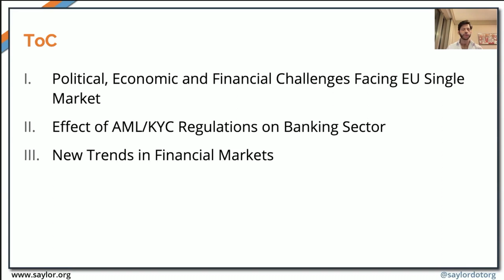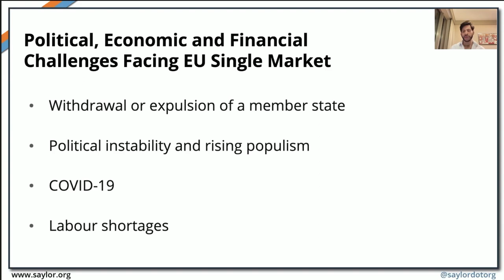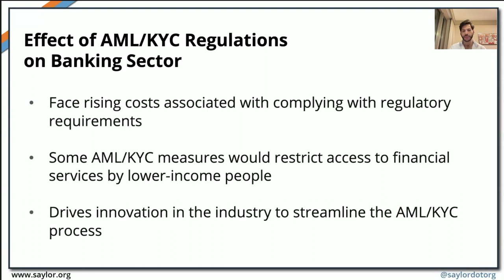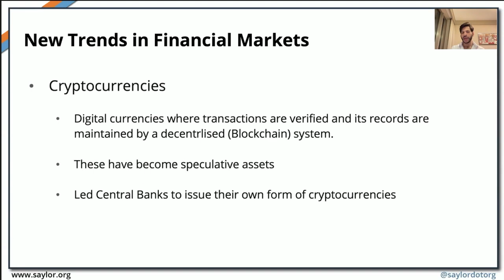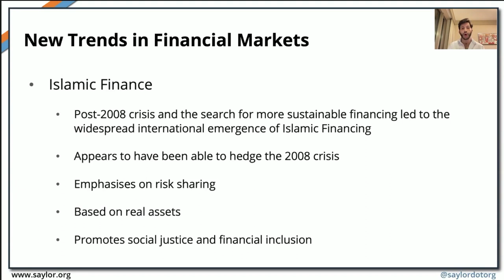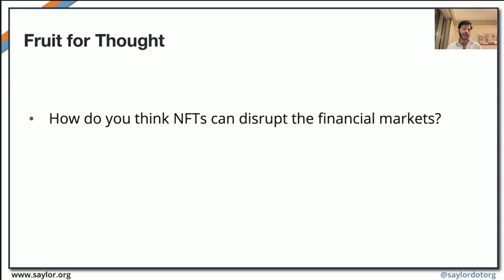The Future in Global Markets: International Finance Unit 10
This video is a review of unit 10 for Saylor Academy's BUS614: International Finance